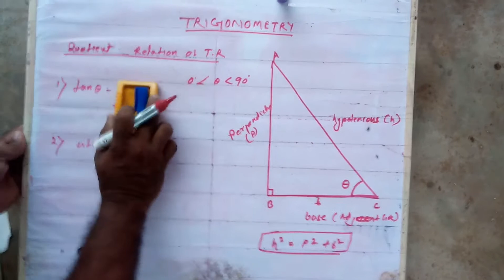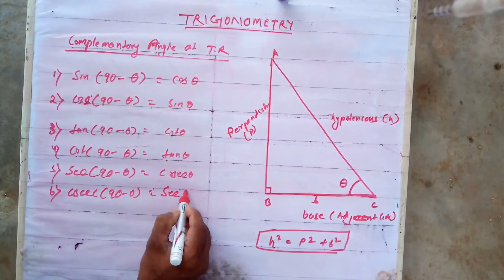Trigonometry-2 (ICSE, MATHS) Relation between trigonometry ratios